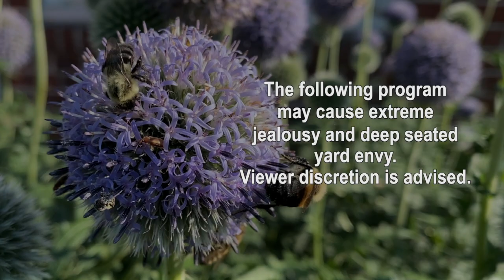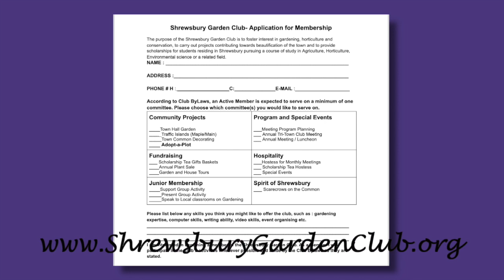Your Neighbor's Garden - Episode 1 - Featuring: Ann Cairns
Join us as we chat with local gardeners and tour their gardens in Shrewsbury.